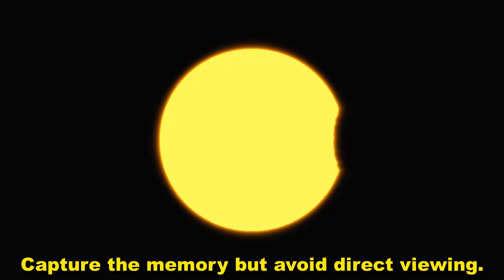Solar Eclipse 2025: Nature's Grand Show On March 29, 2025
Solar Eclipse 2025: Don’t Miss the Magic!
The sky will go dark soon.
A cosmic event is on its way.
Get ready for a stunning spectacle.
It’s the Solar Eclipse of 2025!
Mark your calendars: March 29, 2025.
The world will witness nature's grand show.
This eclipse is no ordinary event.
It will amaze millions across the globe.
Visible from Northwestern Africa, Europe, and Northwestern Russia.
It’s a rare chance to see the magic.
Will you be among the lucky ones?

The sun will disappear behind the moon.
A moment of darkness in broad daylight.
Birds will stop chirping in confusion.
The temperature will suddenly drop too.
Nature will pause in awe and silence.
This is how powerful eclipses feel.

Eclipses unite people under one sky.
Every second feels like a breathtaking miracle.
Protect your eyes with special eclipse glasses.
Capture the memory but avoid direct viewing.
Share the moment with friends and family.

Solar eclipses are rare, precious gifts.
Don’t miss this unforgettable cosmic show.
The universe is putting on a masterpiece.
Prepare now to witness celestial history!
March 29, 2025, is your golden chance.
Be ready to look up and wonder!